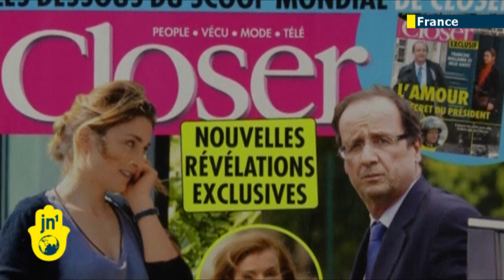Francois Hollande Love Triangle: Closer magazine claims Julie Gayet affair began two years ago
New revelations into the alleged love affair between French President François Hollande and actress Julie Gayet have surfaced with gossip magazine 'Closer' claiming the affair began over two years ago. The new accusations come a week after the magazine first published photos of the French leader secretly leaving the Elysée Palace for a meeting.